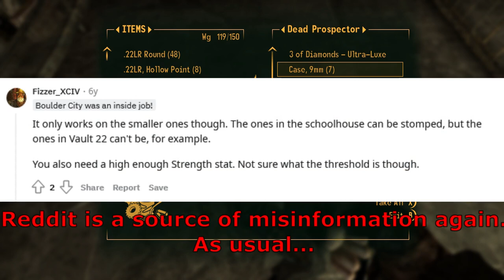You Can Stomp Mantises Under Your Boots In Fallout: New Vegas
This is closely related to the previous video, and originally I planned to cover both of them in a single video but the script became too long and convoluted so I split it into two videos in the hopes that they could each count as "shorts", but in the end both of them still ended up being too long to be "shorts" regardless, so go figure.  ¯\_(ツ)_/¯